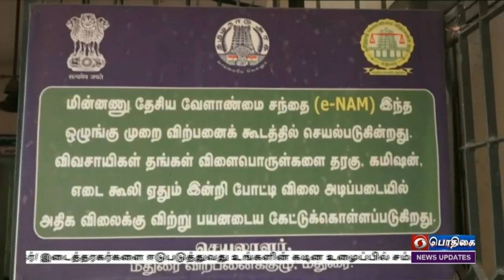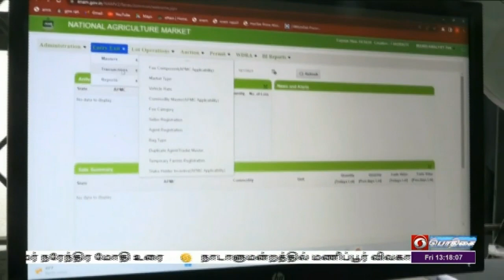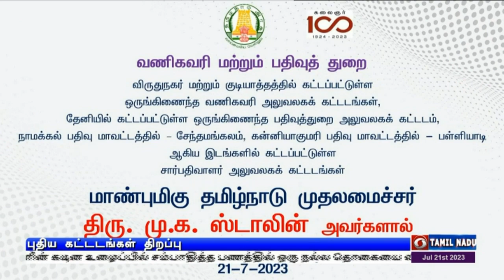பொதிகை பிற்பகல் 1.00 மணி செய்திகள் [21.07.2023]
1)  இலங்கையில் தமிழ் மக்களுக்கு புதிய வீடுகள் கட்டித்தரப்படும் -  இலங்கை அதிபர் ரணில் விக்கிரமசிங்கே உடனான ஆலோசனைக்கு பிறகு பிரதமர் நரேந்திர மோதி செய்தியாளர் கூட்டத்தில் அறிவிப்பு

2) உலக அளவில் மேம்பட்டு வரும் தொழில்நுட்பத்திற்கு ஏற்றவாறு ஊழியர்கள் தங்களை தயார்படுத்திக் கொள்ள வேண்டும் - ஜி-20 கூட்டத்தில் பிரதமர் நரேந்திர மோதி உரை.

3) நாடாளுமன்றத்தில் மணிப்பூர் விவகாரத்தை எழுப்பி எதிர்க்கட்சிகள் அமளி - இரு அவைகளும் ஒத்திவைப்பு.

4)  பதிவுத்துறையில் புதிய நிர்வாக மற்றும் நுண்ணறிவுக் கோட்டங்கள் - முதலமைச்சர் மு  க ஸ்டாலின்  தொடங்கி வைத்தார்.

5)  வெஸ்ட் இண்டிசுக்கு எதிரான 2வது டெஸ்ட் கிரிக்கெட் போட்டி - முதல் இன்னிங்சில் இந்தியா ரன் குவிப்பு.